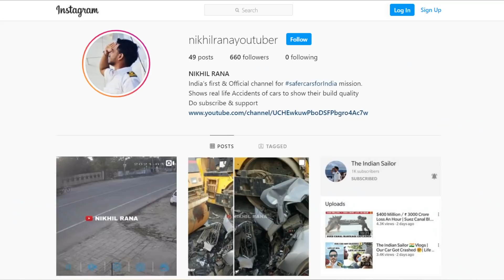भारत का देसी TANK 🔥 UNBELIEVABLE TATA NEXON FALLS 50 FEET AT HIGH SPEED KEEPS ALL PASSENGERS SAFE 🙏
Tata Nexon falls into Deep Ditch around 50 feet at high speed but manages to keep passengers safe with no impact to the cabin which once again shows good build quality of this car.